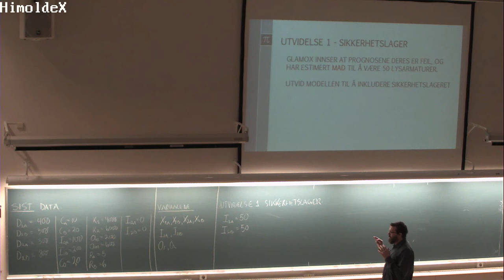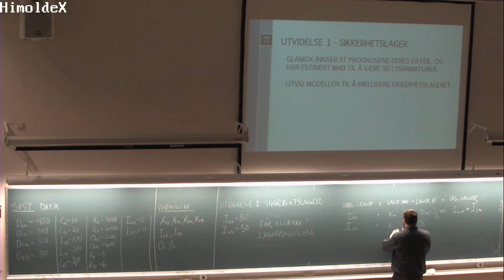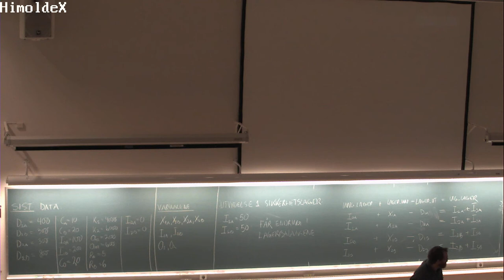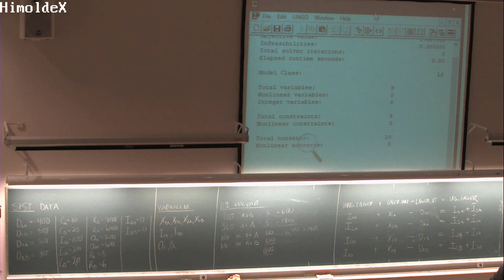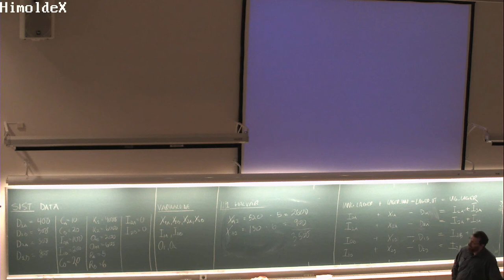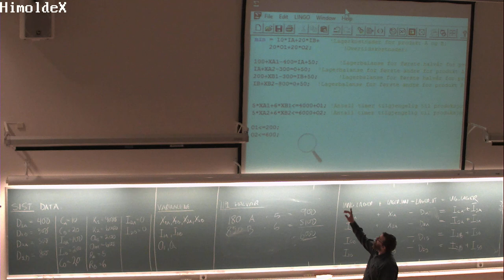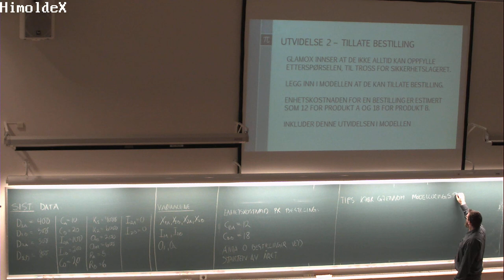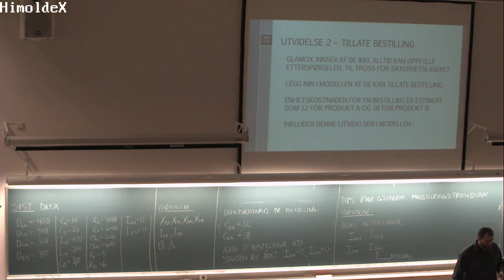01-F-28 Forelesning SCM200 (18. feb. 2015)